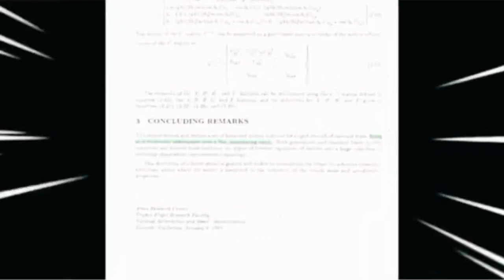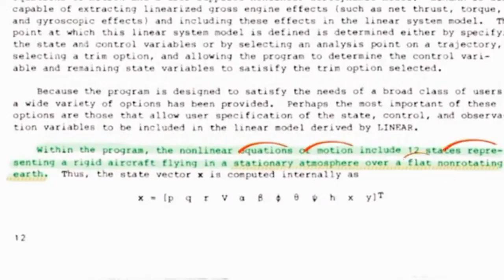INTÉRESSONS NOUS AU TRAJECTOIRE ET CONSIGNES DE VOL SUR UN SOI DISANT GLOBE